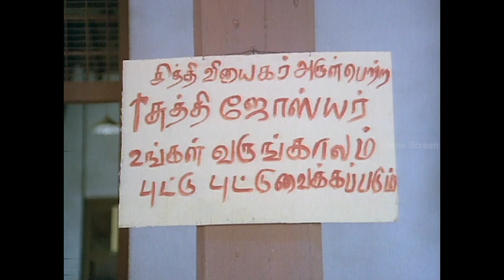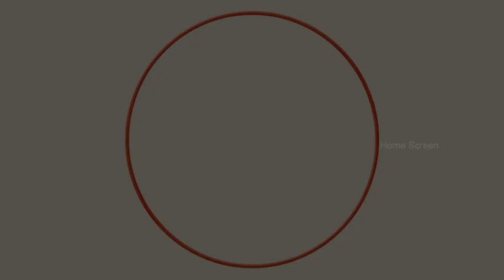Goundamani Senthil Back 2 Back Comedy Jukebox part 1 | Lucky Man | Ulagam Pirandhadhu Enakkaga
Watch Comedy scenes of goundamani and senthil from the super hit movies luckyman and ulagampirandhadhuenakkaga on @HomeScreenEntertainment.

Movie Credits
1. Lucky Man
Directed by Pratap Pothen
Produced by Prashath Art Films
Starring
Karthik
Sanghavi
Goundamani
Senthil
Silk Smitha
Music Adithyan

2. Ulagam Pirandhadhu Enakkaga
Starring
Sathyaraj
Gautami
Rupini
Goundamani
Senthil
Music R.D.Burman and S.P.Balasubrahmanyam